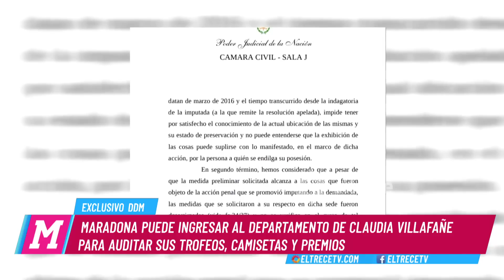El diario de Mariana - Programa 05/03/19 - Una muerte inspirada en una serie de Netflix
Programa emitido el martes 05 de marzo de 2019 en eltrece.
TEMAS:
- Un hombre mató a su amiga inspirado en una serie de Netflix.
- ¿Qué esconde el celular de Natacha Jaitt?
- Diego Maradona quiere allanar la casa de Claudia Villafañe.

MÓVIL:
- Con el padre de la víctima.